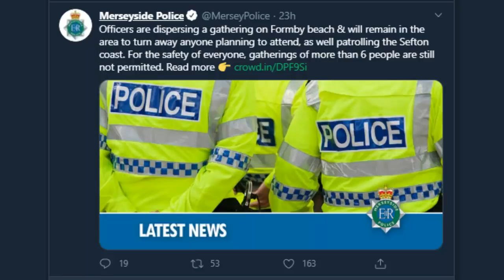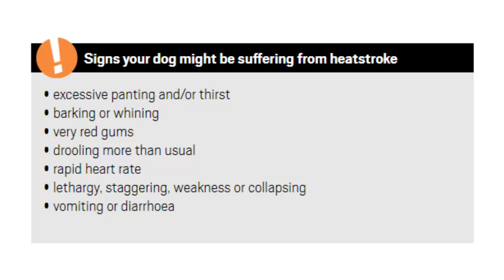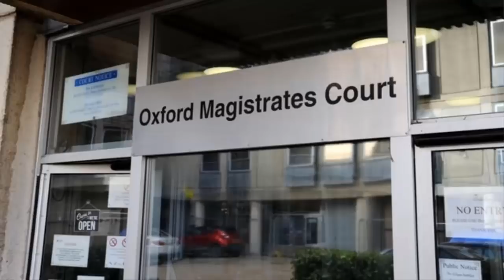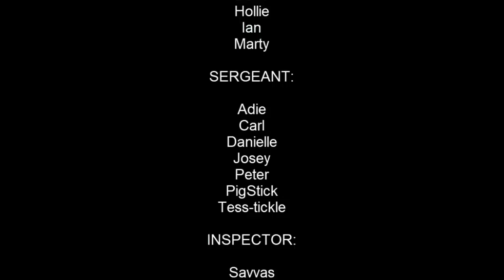PAP Reports 25.06.20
Today's PAP Reports 25.06.20 brings you updates on yesterdays reported police court appearances, More police court appearances and misconduct hearings, Photography is not a crime, DON'T forget your dogs during the heat wave and more.

Devon and Cornwall Police
PC Richard Hosken-Johns
South Wales Police
PC Phillip Smallcombe
Merseyside Police
Formby Beach
PINAC
Photography is not a crime
National Police Chief Council
Martin Hewitt
Covid-19
Covid
Lockdown
Social Distancing
Coronavirus
Rebecca Latham
Jake Hepple
BLM
Black Lives Matter
Hertfordshire Police
Sergeant Michael Grigg
PC Steven Dalton